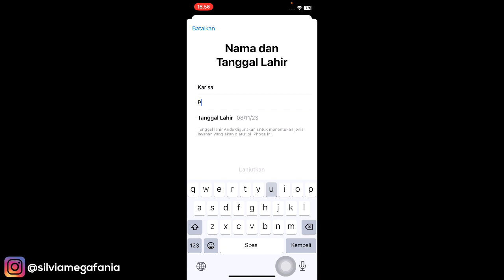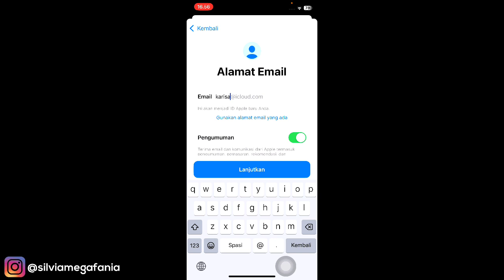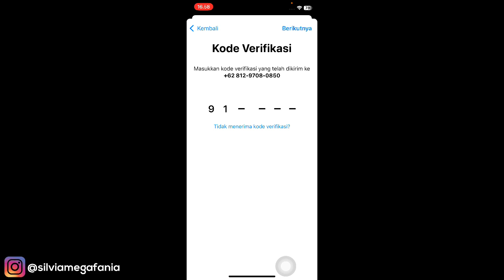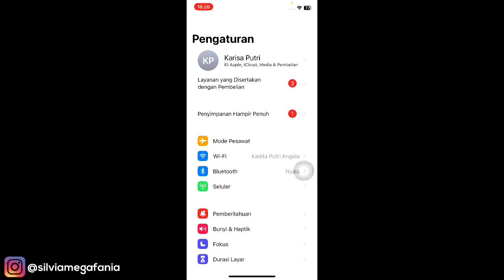Cara Membuat Icloud / ID Apple Baru Di Iphone Terbaru 2023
Cara Membuat Icloud / ID Apple Baru Di Iphone Terbaru 2023 - di video kali ini saya akan share langkah langkah membuat akun icloud baru / id apple baru di iphone update terbaru 2023 mudah dan simpel